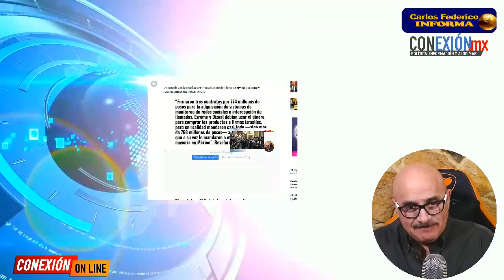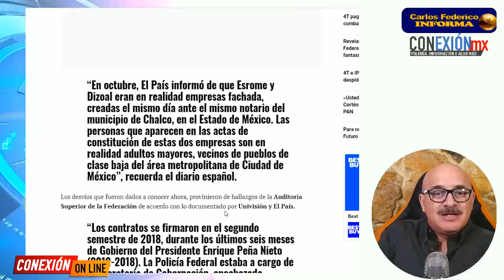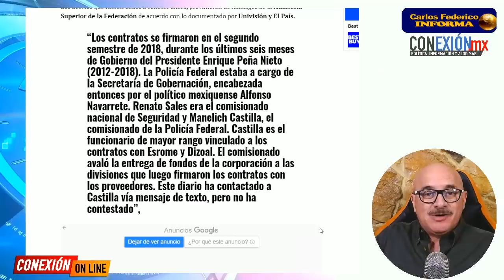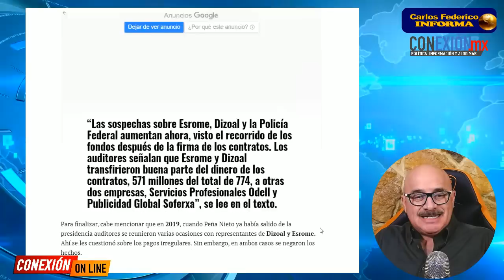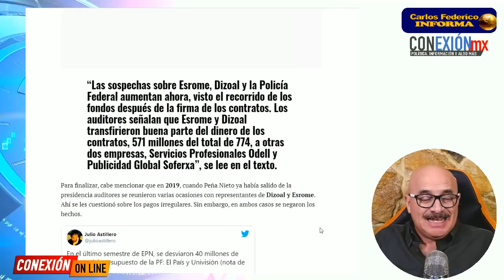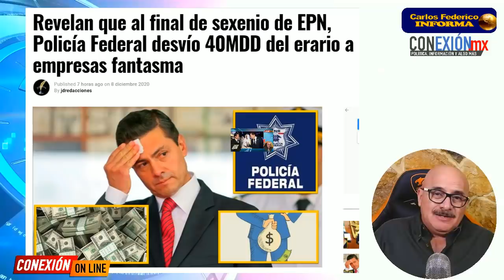AMLO SIGUE CONSTERNADO!! Molesto con Peña. Encuentra otro causa para encerrarlo.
Desviación a través de la Poli-Federal con una empresa fachada sacó decenas de millones de dólares.
¿Cuántos, y cuándo?

APORTACIONES:
BANAMEX  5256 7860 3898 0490 OXXO o SUCURSAL